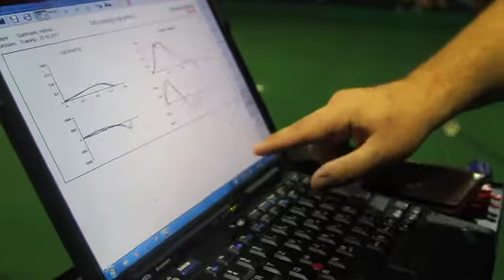100000EuroPutt2011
Videoblog vom Finale der Golftour des Wiener Bezirksblattes und der Golfrevue. In der Golf Halle Wien hatten die 21 Finalisten die Chance, sich 100.000 Euro zu erputten.